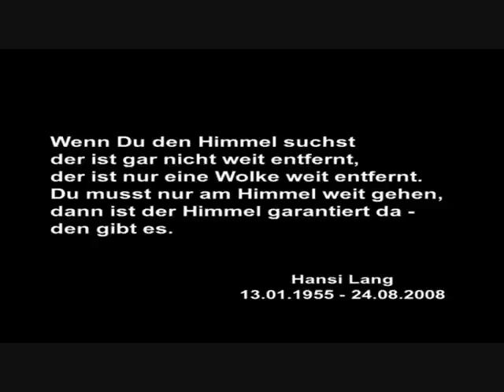Hansi Lang - Gave my share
Is this the way to say goodbye?
'cause i don't wanna die
i wanna stay with you always.

don't know if i gave my share
or if a god is there.

is this a way to say goodbye?
my friends, you should'nt cry
'cause i had a good life

but the only thing i know for sure
is i should have loved you more

or if a god is anywhere.

don't know if i did right.
when my life was a longest night.